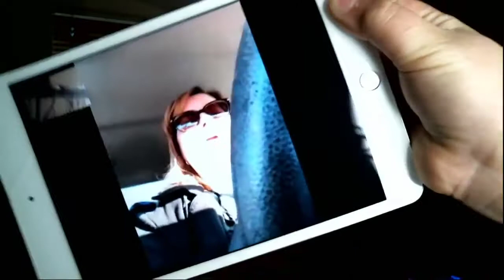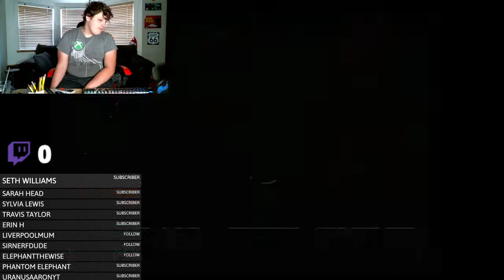Can we make it to LEVEL 3???? Super Mario Bros. 3 (NES) Playthrough #18